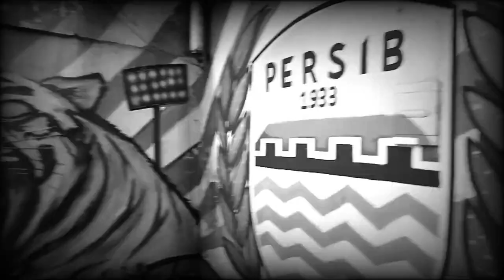Kompak !! Coach Manu Dan Ciro Alves Ikut Bareng Bersama Bobotoh Nyanyikan YNWA Chants